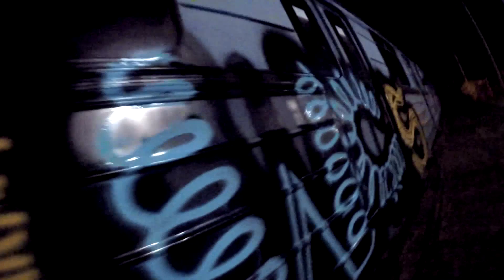Budapest metro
graffiti is not a crime